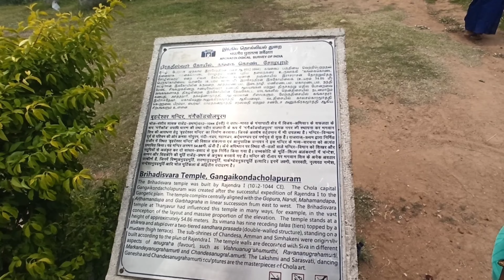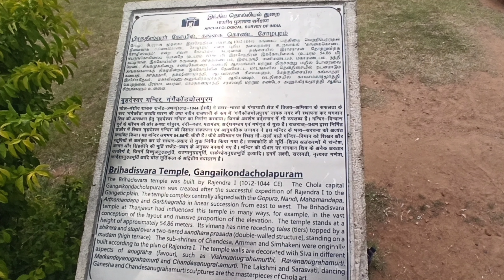Great Living Chola Temple Gangai Konda Cholapuram